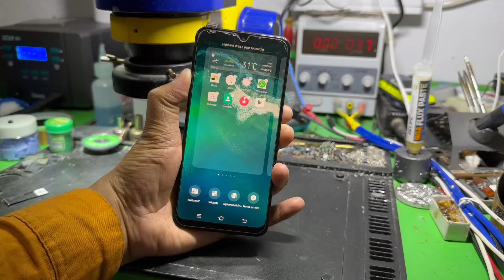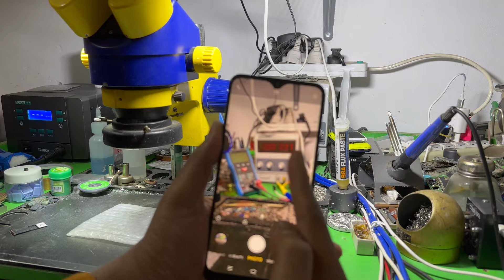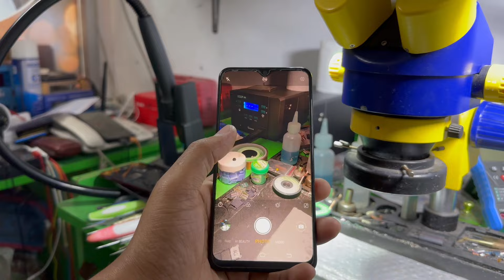ঘোলা Camera চকচকে ঝকঝকে করুন 👈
camera ঘোলা হলে কি করবেন!